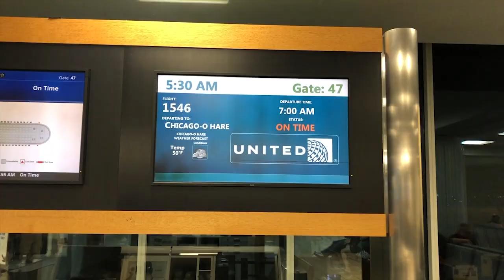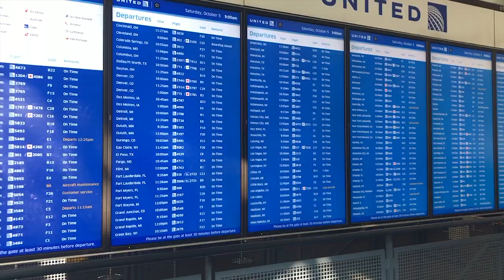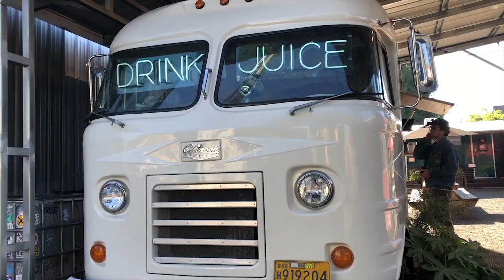Oregon Kites!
We’re off to Oregon!  First stop, Lincoln City, where we make it just in time to see the last kites in the air at the festival before sunset.  Get ready for a fun week on the coast of this beautiful state!